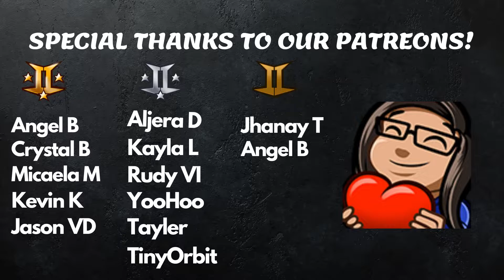GFriend in Picnic Live Sopoong - Me Gustas Tu & Under The Sky Reaction